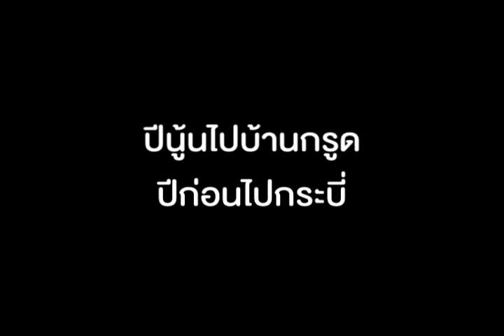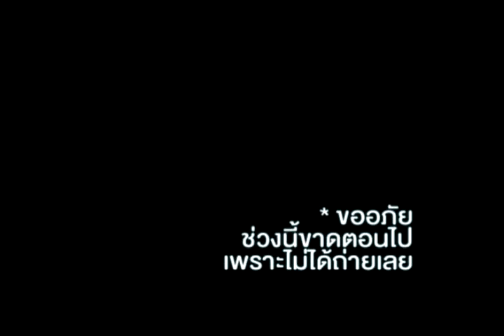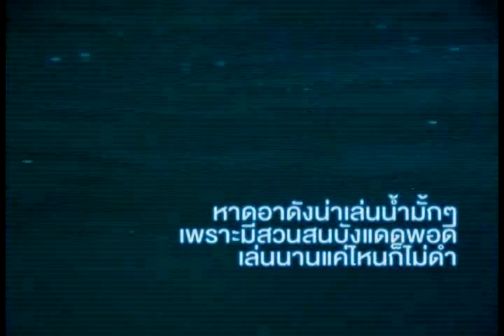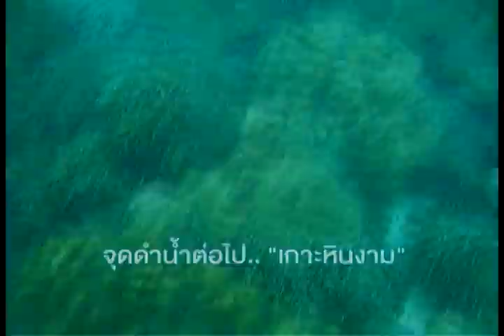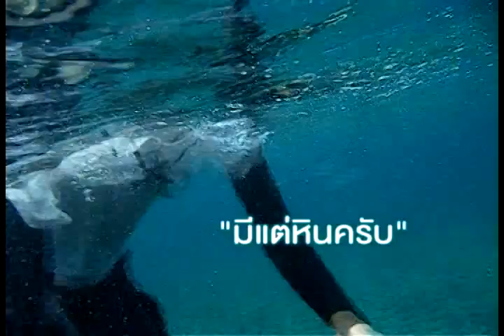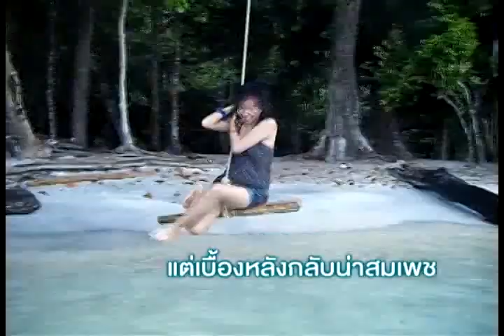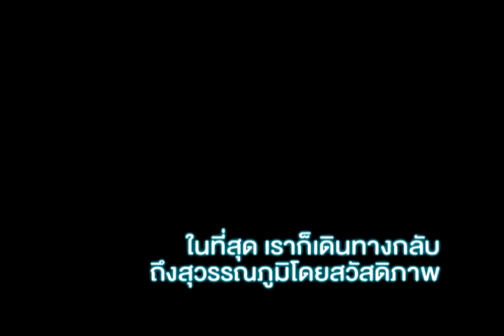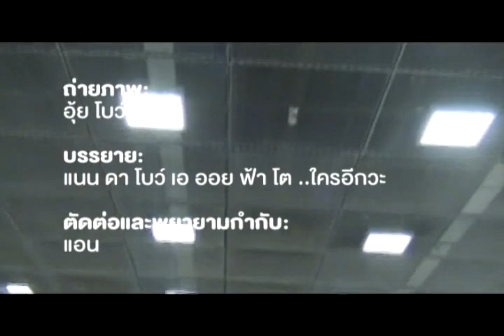20090418 เที่ยวตะรุเตา (Remastered)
ไปตะรุเตา-อาดัง-ราวี-หลีเป๊ะกับแก๊งฟอนต์ เคยถ่ายและอัปขึ้นยูทูบตั้งแต่สมัยยังอัป HD ไม่ได้ เลยตอนนั้นแบ่งเป็น 2 คลิป คราวนี้เลยขออัปใหม่ เย็บติดกันเป็นคลิปเดียวซะเลย ง่ายดี ดูแล้วคิดถึงแฮะ ไว้ไปกันใหม่นะๆๆ